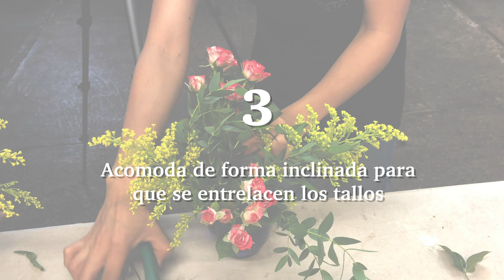Centro de mesa con flores campirano 2/2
En este video te enseño a hacer la segunda parte de los arreglos de flores para decorar una mesa rectangular.

Combinar arreglos florales en diseño con buques de flores en frascos o vasitos es como a mi más me gusta decorar una mesa.

En este video te enseño a que tus buques te queden esponjaditos y no apretados.

+ Las técnicas mas utilizadas para elaborar tus propios arreglos florales.

Te invito a que descubras los beneficios del mundo floral y alegres tu vida con flores.
UNETE AL RETO